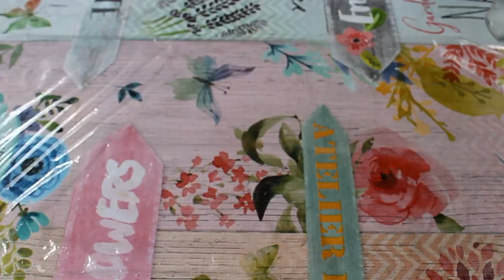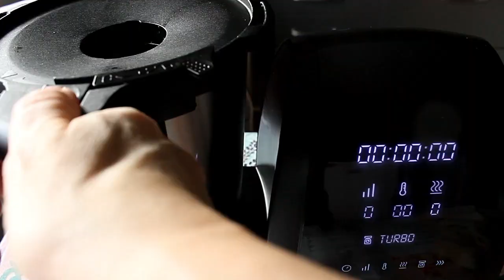ALUCINANTE ESTA DELICIOSA TARTA DE MANZANA CON MERENGUE!!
Hola a todos,  en esta ocasión os muestro como hacer esta deliciosa tarta de manzana con merengue, si queréis comprobar lo rica que es, no os perdáis el video. Os dejo el enlace a mi blog de recetas de postres, por si deseáis imprimir la receta.

INGREDIENTES:
300 grs. Harina de trigo normal
200 grs. Mantequilla
15 grs. Levadura tipo royal
120 grs. Azúcar
5 unds. Yemas Huevos L
5 unds. Claras Huevos L
1 cdta. Extracto de vainilla
1 pizca Sal
50 g de azucar
6-7 unds. Manzanas
150 g de azucar glass
50 grs. Mantequilla

INGREDIENTS:
300 grams Normal wheat flour
200 grs. Butter
15 grams Royal yeast
120 grams Sugar
5 units Yolks Eggs L
5 units Whites Eggs L
1 tsp. Vanilla extract
1 pinch Salt
50 g of sugar
6-7 units Apples
150 g of glass of sugar
50 grams Butter